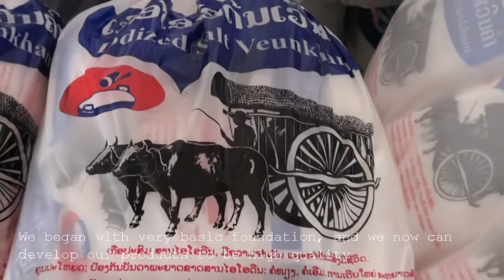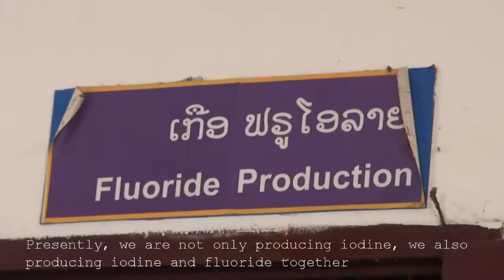Lao salt producers mull quality improvements for export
Lao salt producers are working together to improve the quality of their products for export after already ensuring sufficient domestic supply.

To expand to markets in Asean and the region, Lao salt producers need to improve the quality of their products to a standard level, said one salt producer in Vientiane, Ms Bounthavy Chounlamany.

Ms Bounthavy told Vientiane Times recently that despite the fact that Laos integrated with the Asean Economic Community (AEC) at the end last year most of the salt producing entrepreneurs in the country are not ready for competition.

However, Ms Bounthavy was sure that the 100 percent natural salt from the ground in Laos offers good opportunities for export, offering a different option from the sea salt produced in other countries.

Different Asean countries and some countries in East Asia have already expressed interested in salt products from Laos but Lao producers need to improve their quality, especially in terms of their salt grain size and also their packaging, she said.

Laos currently has seven salt manufactures which are able to supply sufficient stocks for domestic consumers and still produce a surplus for entering foreign markets.

Some salt companies have exported their products to Taiwan, Japan and the Republic of Korea for market surveys and received good feedback from them, Ms Bounthavy said.

The group will continue encouraging its manufacturers to produce their products for export and trading with nearby countries, especially those manufacturers located close to transport hubs, in order to reduce transport costs.

Currently, most of the producers in Laos are focusing on quality improvements rather than increasing their quantities, she said.

Increasing quality will enable salt producers to charge a premium for their product, ensure safety and attract more interest from consumers.

The salt producers’ group will also focus on product development, in particular their packaging and design, in order to catch the eye of consumers.

Ms Bounthavy said that producers have long been seeking to increase the value of their products and their quality control but the standards required for export are not easy to meet.

Higher product standards are the main prerequisite to being able to export goods to foreign markets and gain international acceptance.

One issue Laos does not face is lack of supply, as there is plenty of salt available for processing, which can satisfy the domestic market and leave plenty available for export.